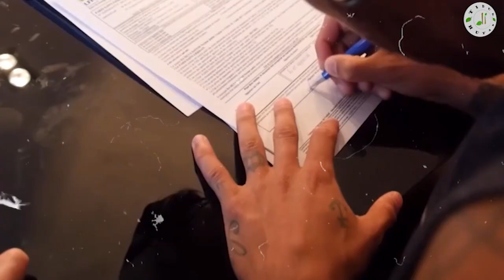PROYEK BARU PSG!!! AMBISI LIGA CHAMPIONS TAK TERCAPAI, NEYMAR DIBUANG PSG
Paris Saint-Germain dilaporkan telah membuat keputusan akhir soal masa depan penyerang mereka, Neymar. PSG juga sudah melakukan komunikasi dengan sang pemain bahwa mereka tidak lagi membutuhkan jasanya untuk musim 2022/2023.